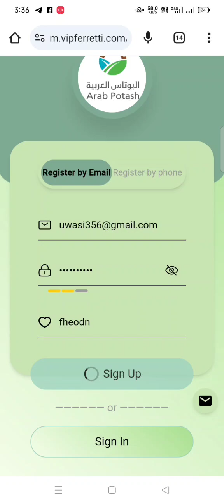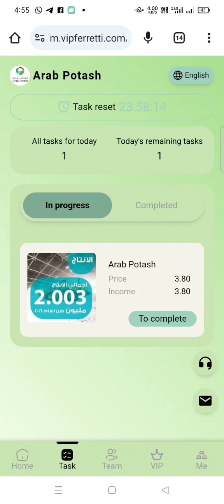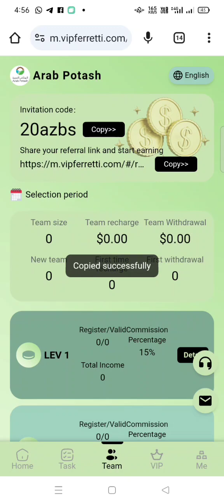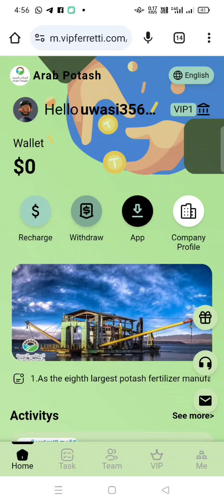How to work on vipferreti platform | Live withdraw proof of 8$ | Join for Best Earnings | #2024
Arab Potash VIP platform
Stable, reliable, and continuous financial security is guaranteed
Register as a VIP0 member and earn 0.89USDT per day
nvite A-level members to recharge 82 USDT or more, participate in 1,099USDTthe lucky roulette once
Minimum VIP: 10USDT or 65TRX
Daily withdrawal: 1 time, 1-5 minutes to arrive
Minimum withdrawal: 3.8 USDT
Handling fee: 0

Team extra rewards:
Team recharge total amount 600 USDT, reward 25 USDT
Team recharge total amount 1,500 USDT, reward 65 USDT
Team recharge total amount 5,000 USDT, reward 300 USDT
Team recharge total amount 10,000 USDT, reward 800 USDT

Invite 10 A-level registrations and get VIP1 for free
Invite 2 people to upgrade to VIP4 and get VIP4 for free
Invite 1 person to upgrade to VIP8 and get VIP8 for free

Build your own team and earn more rewards by promoting posts on any social platform